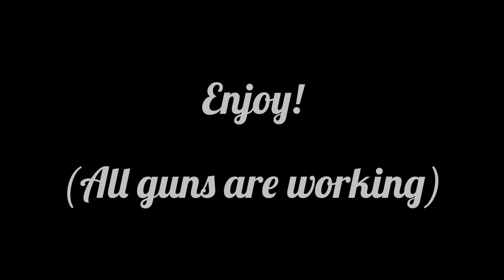My Lego gun history (pictures)